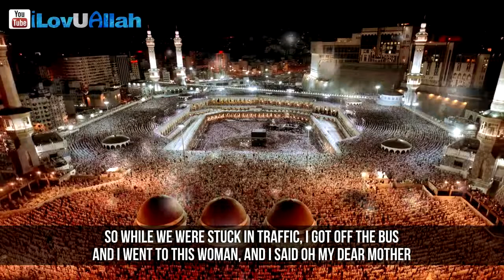Going To Hajj Every Year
Hajj Every Year